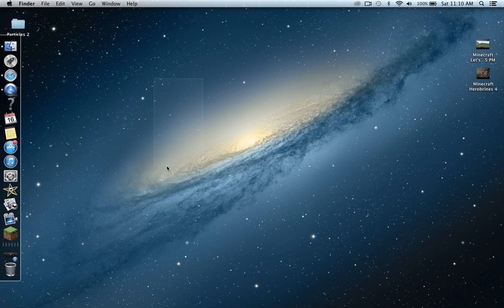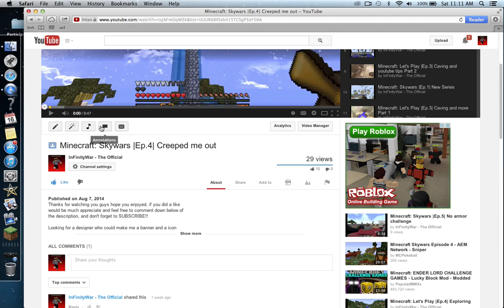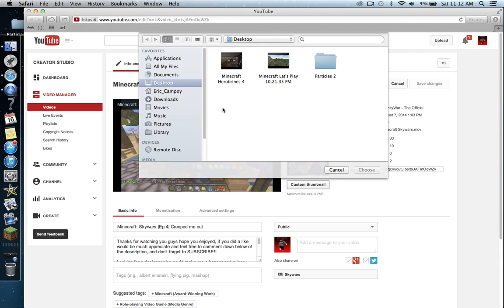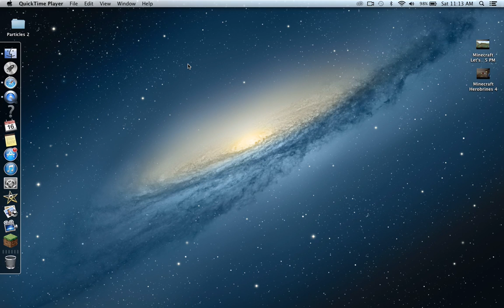How to put custom thumbnails on your youtube videos on mac 2014 [NEW]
●Skype - InFinityWarOG7

If you read the whole description you'r cool

/Users/Eric_Campoy/Desktop/Rapture Pack.zip